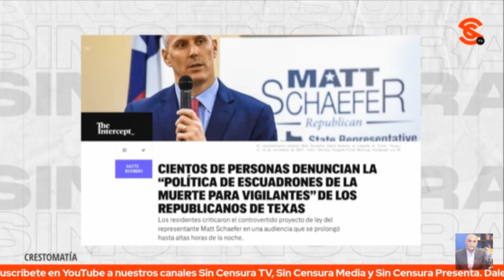FRONTERA DE MÉXICO Y EEUU SE HA CONVERTIDO EN ZONA DE GUERRA POR 0D10 CONTRA MIGRANTES: JAIME HDZ.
El editor de La Jornada Sin Fronteras y corresponsal de guerra Jaime Hernández analiza a los grupos antiinmigrantes que operan en la frontera entre México y Estados Unidos.